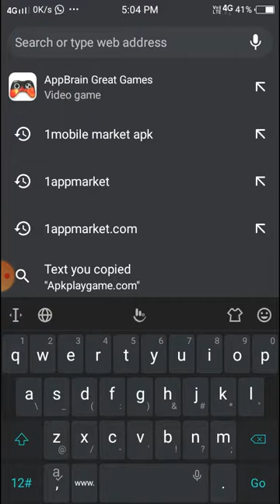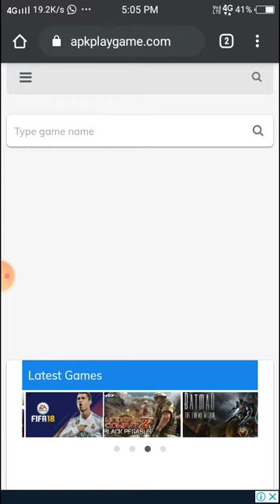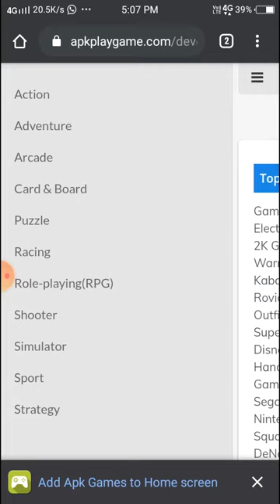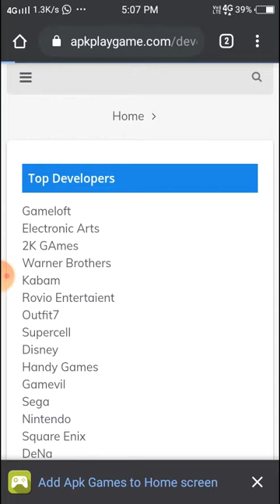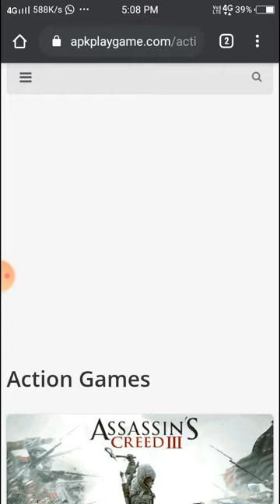apkplaygame website apkplaygame apk download # pubg mobile game banned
Apps number=16

Only website is thare

No history

Thanks.